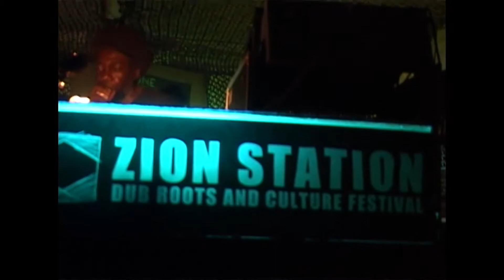[Special Interview Teaser] Aba Shanti I @ Zion Station Festival 2012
Intervista ad Aba Shanti I, durante Zion Station Festival 2012
a cura di: Imo (Moa Anbessa)
riprese e montaggio: Federico Romanello